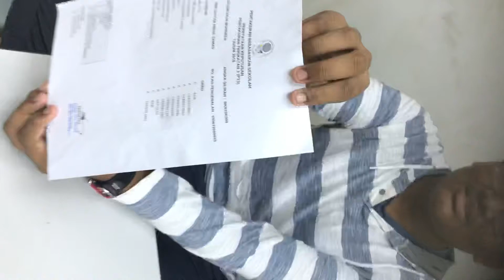Haleim - very good improvement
Pusat Tuisyen Rakan